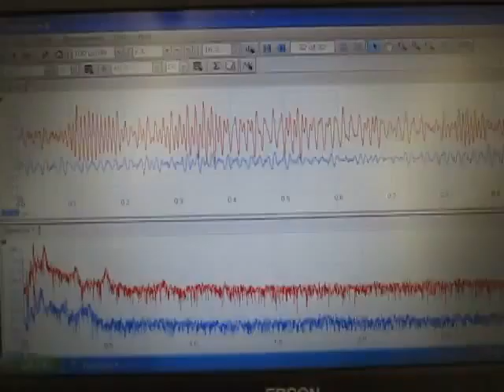超音波測定システム Ultrasonic determination system